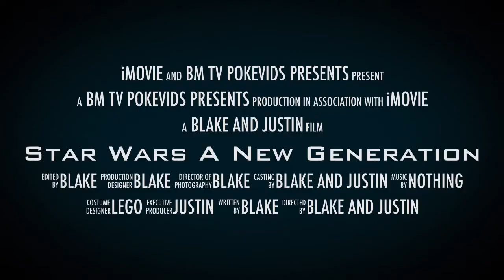Star Wars A New Generation Trailer 2